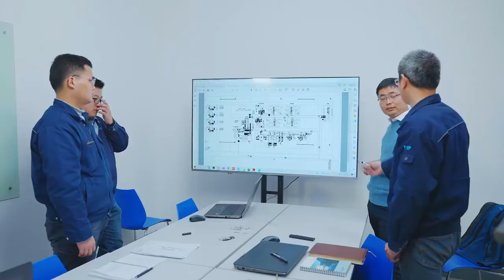A Festo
Desenvolvemos soluções para a automação industrial e a formação técnica que preparam pessoas, empresas e organizações para o futuro digital da produção e das novas tecnologias. Conheça mais sobre a gente!